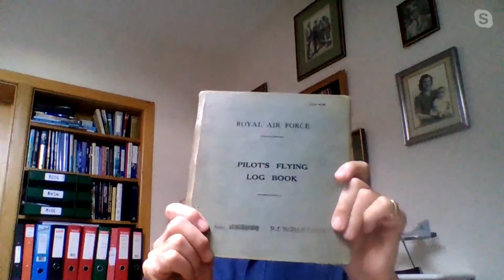Q&A #2 with Former Hunter & Phantom Pilot | 'Black' Robertson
Former Hunter and Phantom pilot, 'Black' Robertson, answers our viewer's questions.
"Fighters in the Blood"